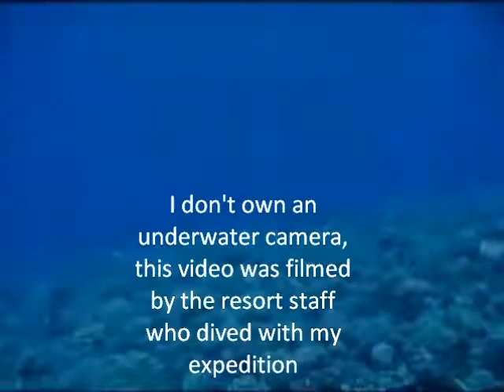Diving in Paradise